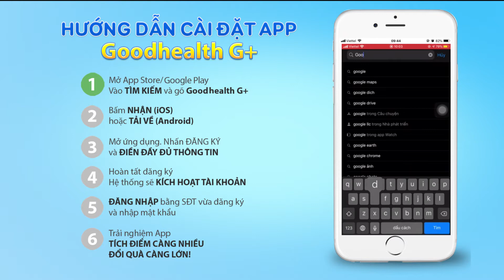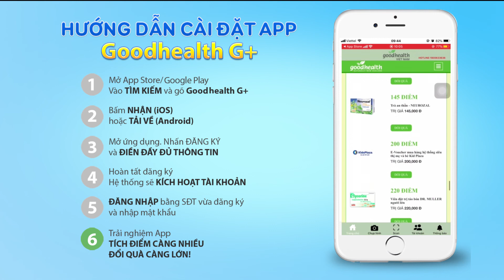TẢI APP GOODHEALTH G+ LIỀN TAY NHẬN NGAY QUÀ KHỦNG|Thương hiệu Goodhealth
Tải app Goodhealth G+ ngay hôm nay để truy xuất nguồn gốc chính hãng, Tích điểm đổi quà và nhận ngay khóa học online trị giá 900K
- Yoga cơ bản tại nhà
- Giáo dục sớm từ 0-3 tuổi cho trẻ phát triển toàn diện
- Bí mật thiền thay đổi cuộc sống
TẢI APP NGAY!